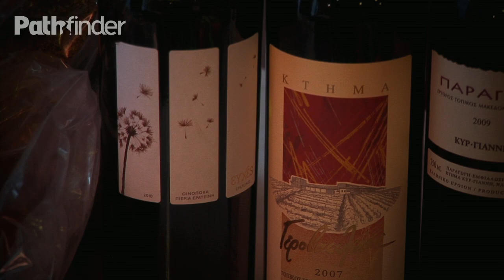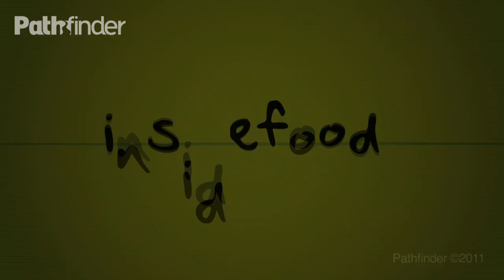InsideFood CityCast - Οι γεύσεις της Θεσσαλονίκης [CC_S00E02]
Η νέα ματιά του Pathfinder.gr που ανακαλύπτει, επισκέπτεται, δοκιμάζει και γνωρίζει γεύσεις σε μικρές γωνιές των πόλεων. Σε αυτό το επεισόδιο επισκεφθήκαμε τον θρυλικό Ζύθο στα Λαδάδικα και γευτήκαμε την ιστορία της Θεσσαλονίκης